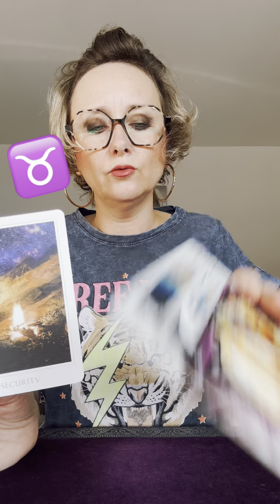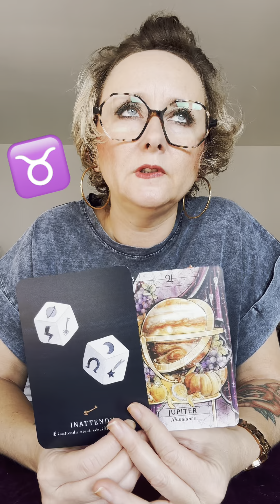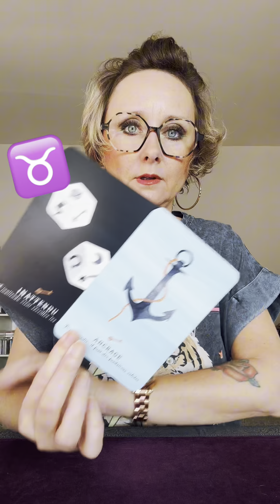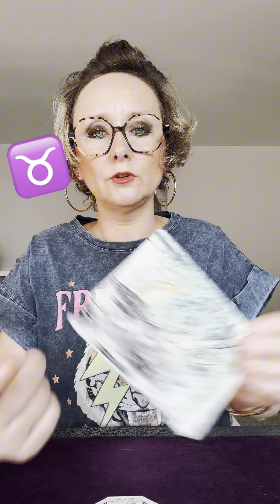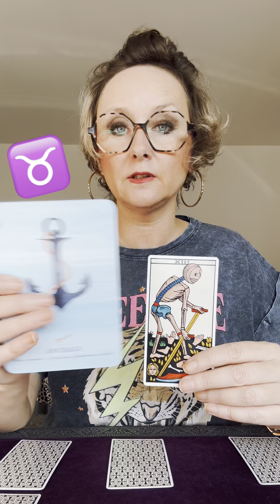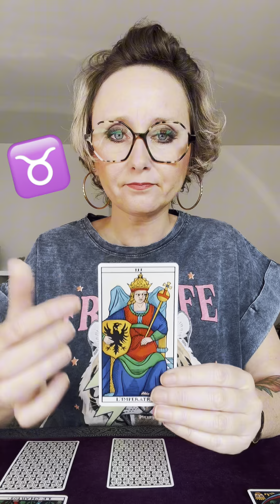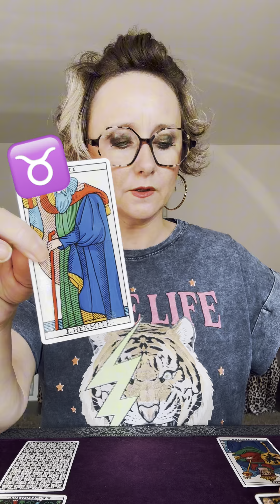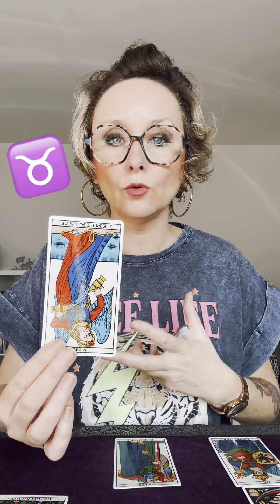♉️TAUREAU OCTOBRE 2024: Un Mois Fort et Contrasté! (Accrochez-vous!)♉️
Très beau mois d’Octobre amis Taureaux!

🌞NOUVEAUTÉ: EXTENSION!
👉Deviens membre « TEA FOR TWO ».
👉Ce à quoi tu auras droit:
🥳Du contenu sans pubs!
🪴La clarification du tirage général.
🩷Le développement du sentimental.
🧘‍♀️Des conseils pour bien vivre ton mois.
👾DES LIVES EXCLUSIFS MEMBRES! 😉

LIEN EXTENSION:

LIEN espace membres:
Rejoindre cette chaîne

A tout vite!

Virginie